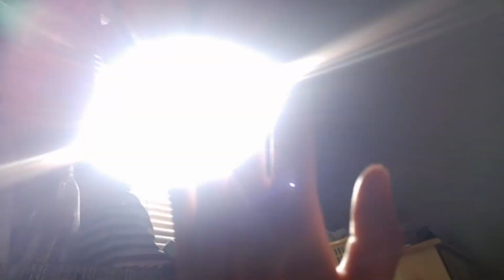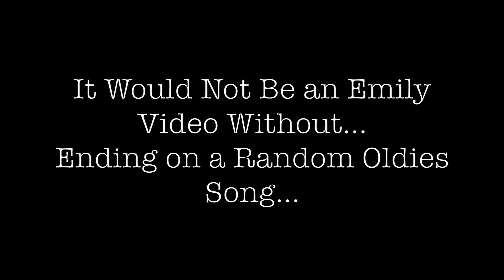Lazy Saturday: Exploring Natural Light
I like to use natural light says she with no equipment
I've been on a creative kick so here's a poorly produced art video
but I went to a bookstore so that's kinda dandy